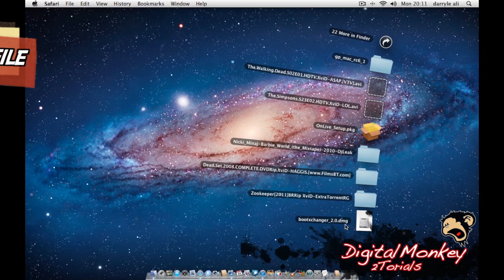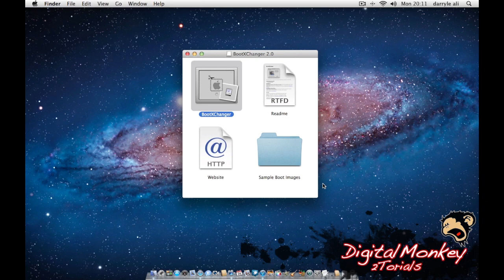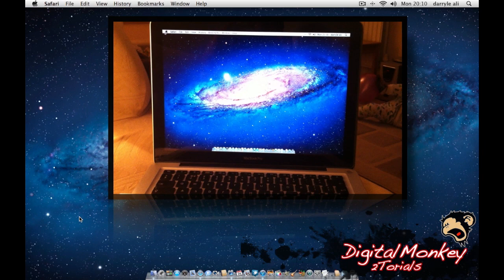How To Change Your BootLogo For Mac (HD) 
This is another video on Mac customization, How to change BootLogo images. images need to be .PNG files, and size of image matters also.